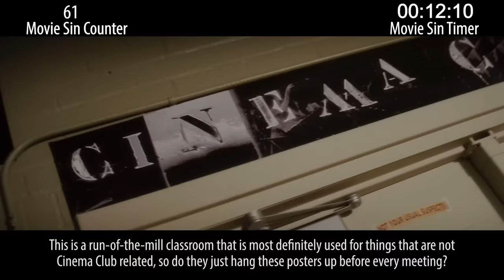Everything Wrong With Scream 4 In 25 Minutes Or Less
Scream 4. It's the 4th one. Some people love it, some people don't, but there's not much here you haven't seen before. Except for the sins; those are new.

Outtakes are back on the main videos now!

Next week: Superhero sins and princess sins.